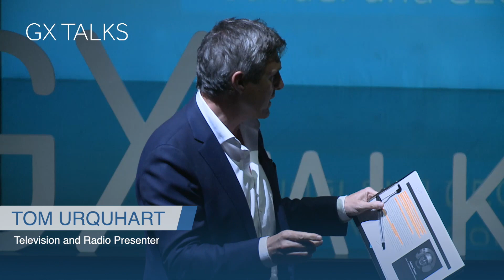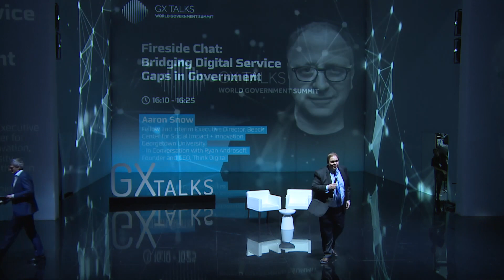Bridging Digital Service Gaps in Government